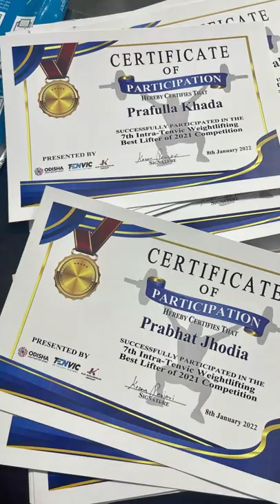2021 best male lifter @ 7th inter- Tenvic